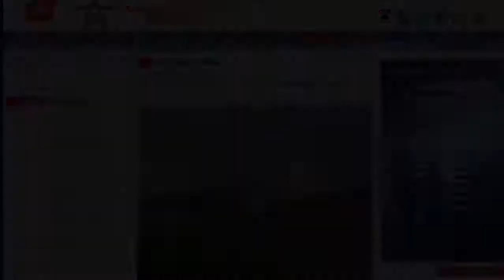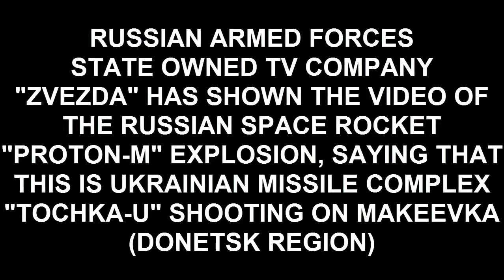Putin's fake: Ukrainian army kill civilians with Russian space missiles (English subs)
One of the funniest of Putin's propaganda lies on Russian TV (channel Zvezda) which states: Ukraine should allegedly use missile launchers "Tochka-U" against pro-russian terrorists in the East of Ukraine.  Faking it they blended Proton-M space missile crash in Baikonur.:)))